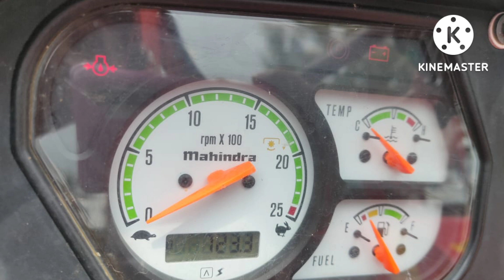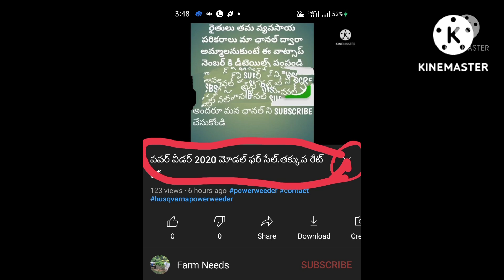soldout -మహీంద్రా 585 DI XP Plus ఫర్ సేల్ | Mahindra 585 DI XP plus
contact అమ్ముడుపోయింది